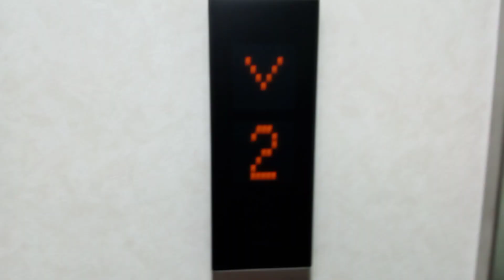東芝エレベーター 最新機種登場!!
ドラッグストアコスモス阿波池田店にあります。機種はスペーセル(2代目)です。ドラッグストアコスモス阿波池田店は2022年10月29日(土)にオープンしました。当チャンネル初の新型スペーセルです。
メーカー:東芝
設置年:2022年
定員:15名
積載:1000kg
キャンセル機能:あり
アナウンス:あり
戸閉ブザー:なし
到着ベル音:なし
ボタン確認音:なし
停止階:1.2
停止可能階:1.2